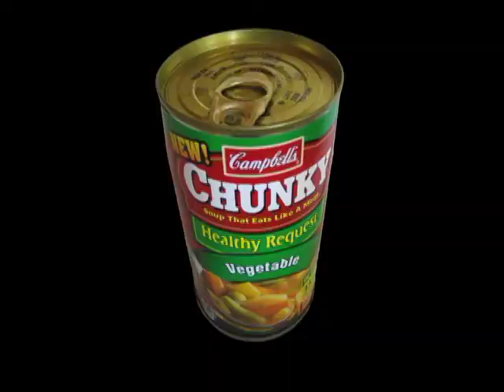Soylent Green alternative opening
For this exercise we were asked to make an alternative opening for a movie. I chose Soylent Green ("galletitas verdes"!:), then regretted it a little, but I think in the end I got something decent.